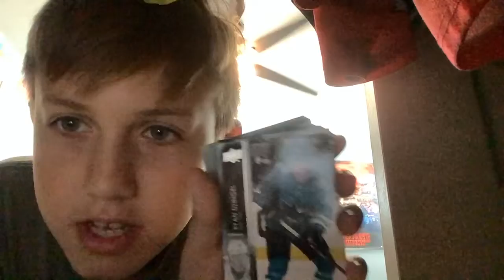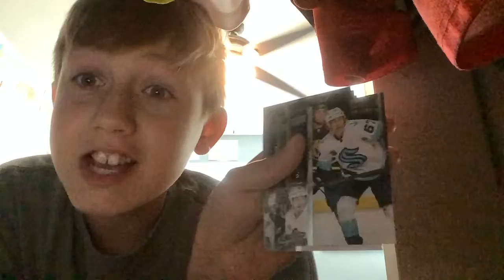Hockey card pack opening